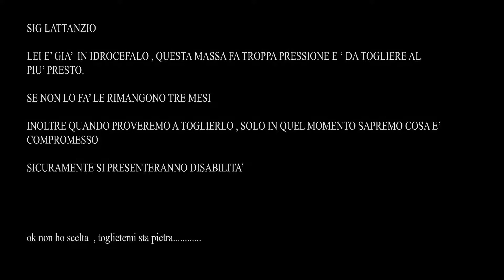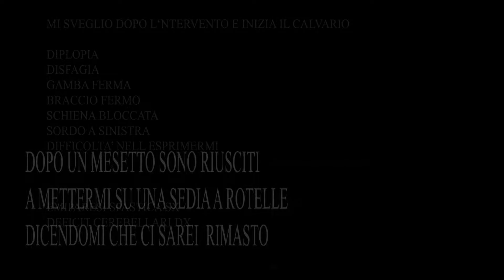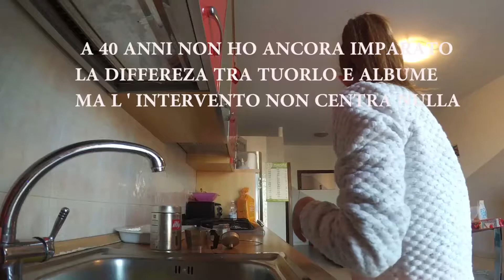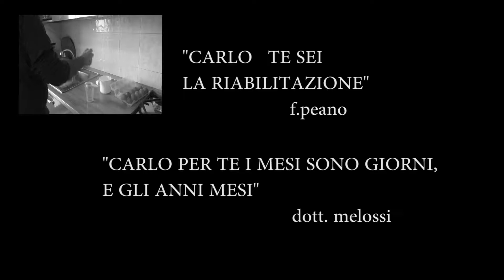la vita e autonomia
Cazziatone ai dottori